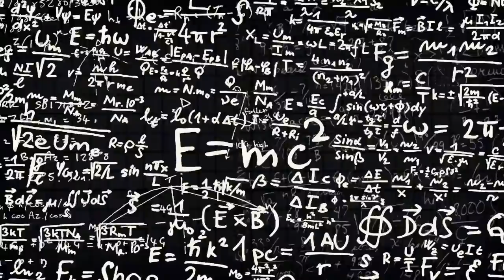WHEN IT HURTS YOU - you don't have the energy?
⚠️  Motivation & Habit videos are original content ⚠️

Speaker:
Walid Bidaoui

keywords : motivation  inspiration success self help self development inspirational video grind work hard discipline never give up lion life personal development upgrade yourself motivation champion belief trust invest failure effort self confidence 20 minutes for the next 20 years of your life focus love Mathew McConaughey greatest speech Mathew McConaughey motivational video Mathew McConaughey life is not fair be your own hero define success for yourself Mathew McConaughey's incredible life advice that will change your life.
Long motivational speech steve Harvey Les Brown Joel Osteen Jim Rohn faith motivation new year resolution speech change your life Powerful motivation Law of attraction motivation